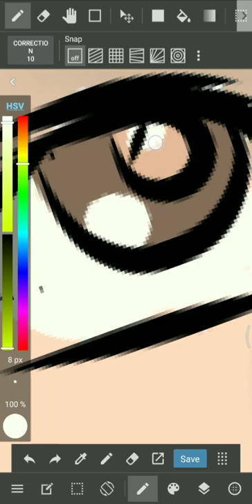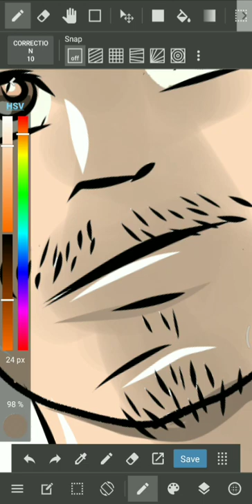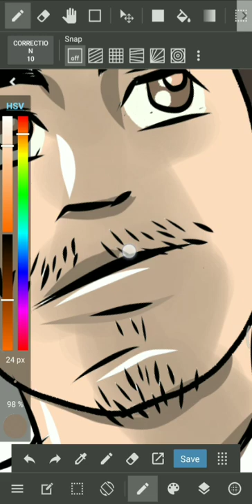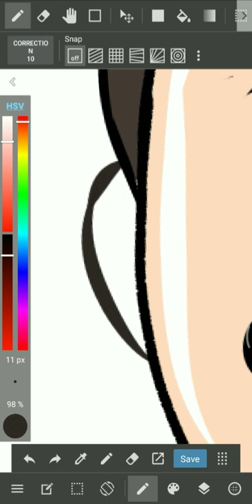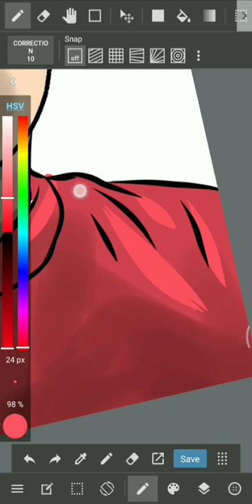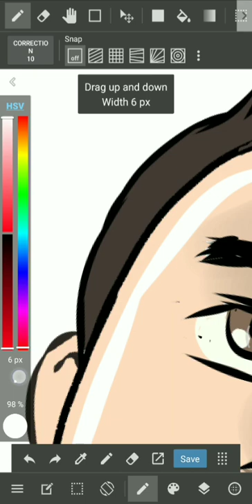Medibang paint (selingan tutorial)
Ini gambaran penggunaan medibang tingkat lanjut. Tetap semangat belajar ya.